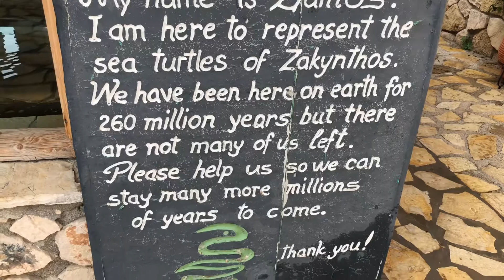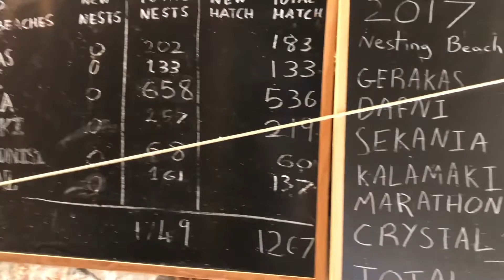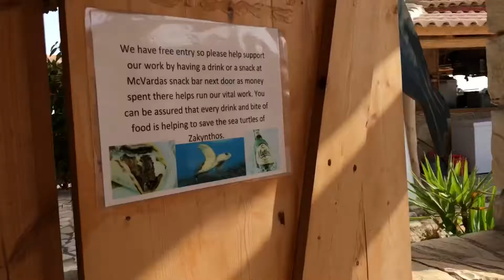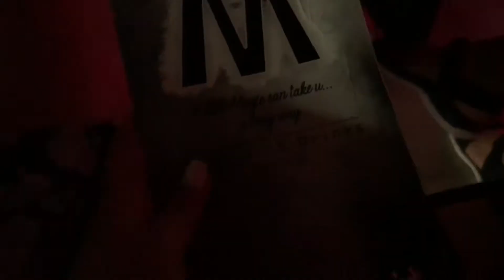ZAKYNTHOS (5) - HONEST OPINION & VISITING THE TURTLE RESCUE CENTER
Welcome to my fifth vlog in the Zakynthos series!
In this vlog, we rented a quad and drove to Banana Beach where we spend most of the day and, then we also visited the Turtle Rescue Marine Center. I also share my honest opinions on Banana´s Watersports which is not that great.

Have a lovely evening.
Love Josie.

Music
Ikson - Lights